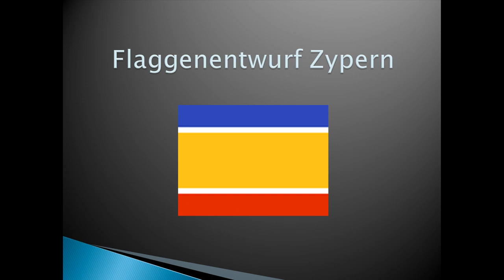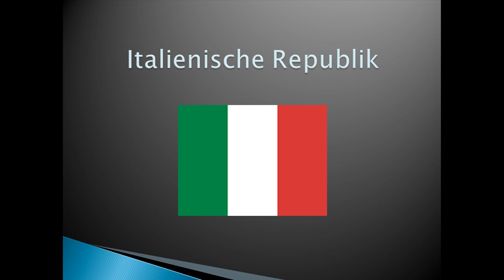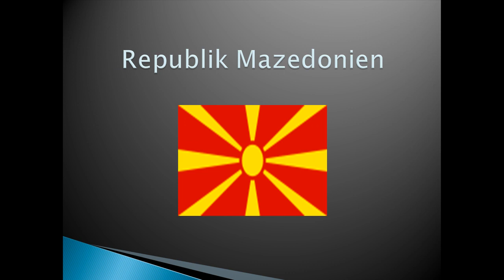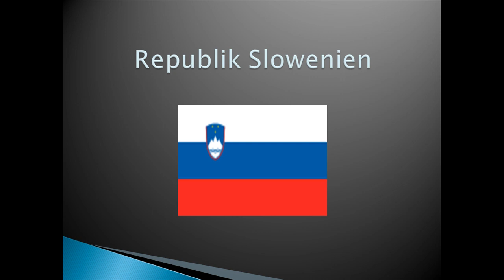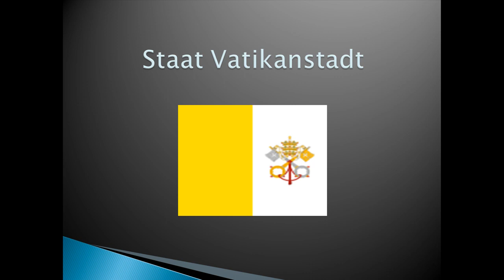Alle Flaggen Europas in 5 Minuten - All european flags in 5 minutes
Alle Angaben ohne Gewähr --- Song: Stycal Mash - Everything get lost (Ambient-Mix)